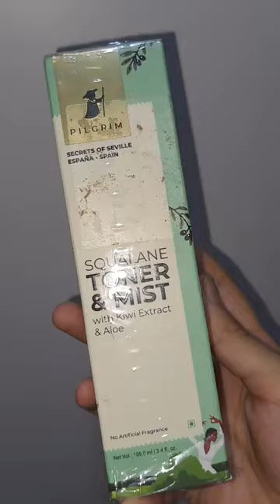Pilgrim Squalane Toner and Mistt with kiwi extract.